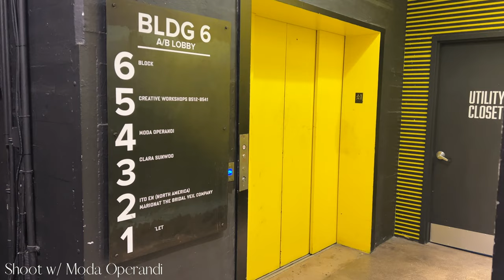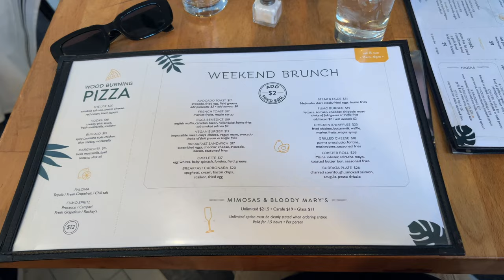MODEL VLOG | working with a new client, shoot day, GRWM for brunch! | Tricia B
Hi friends!! If you're in or from NYC and you haven't had the baked clams at Fumo yet, what are you even doing?!

To my subscribers, thank you so much for joining my journey, I love you, and let me know what you want to see!